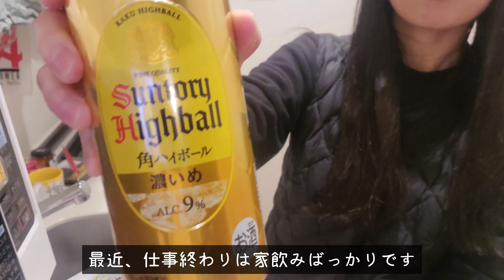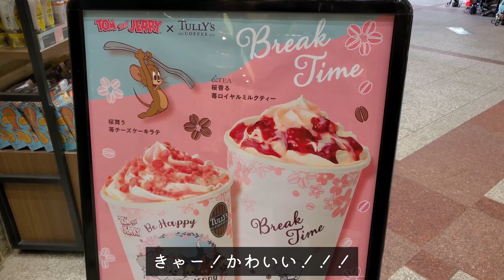コミュ障アラサーOLの日常【vlog】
みなさんのMBTIもぜひ教えてね！！！

生活音
vlog
アラサー
OL
一人暮らし